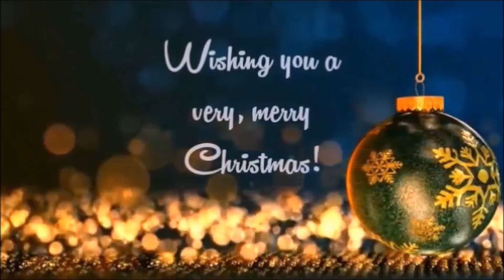preview JOEY MATTA; A CHRISTMAS LIKE NO OTHER 2020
Full album available on my page!
HAPPY HOLIDAYS!